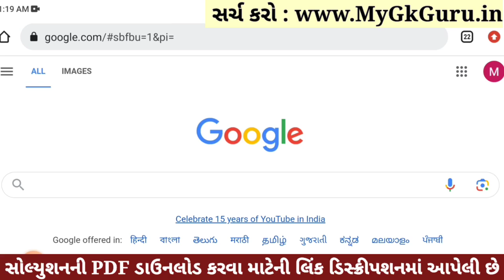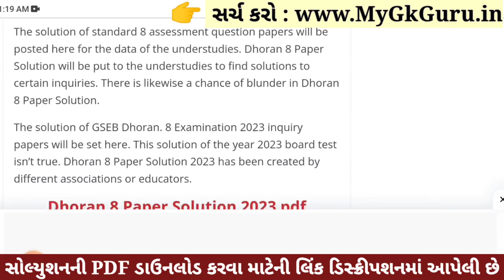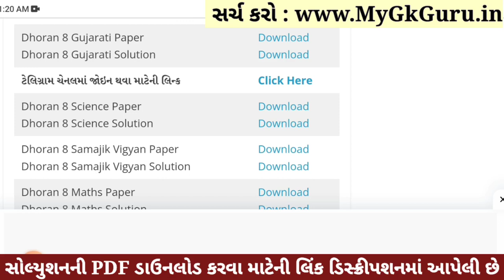💥 Std 8 Gujarati Paper Solution 2023 80 Marks, Dhoran 8 Gujarati Paper Solution 2023 Std 8 Gujarati